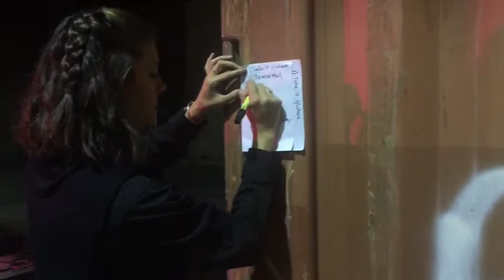Entertaining the Troops - Middle East - Happy Ever After Video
Amber re edits her single Happy Ever After to show a summary of her time entertaining the Troops in the Middle East, 2016.